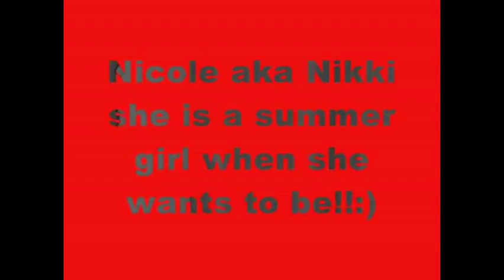Nikki's just a Summer Girl